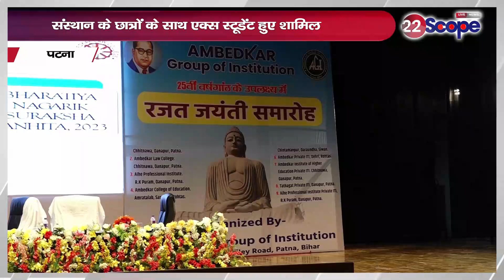Ambedkar Group of Institution ने मनाया अपना 25वां वर्षगांठ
Ambedkar Group of Institution celebrated its 25th anniversary

22Scope Live TV | 22 Scope | Hindi News | 22 Scope लाइव

CHANNEL AVAILABLE
JIO TV Channel NO 1475
VI
ROCK TV